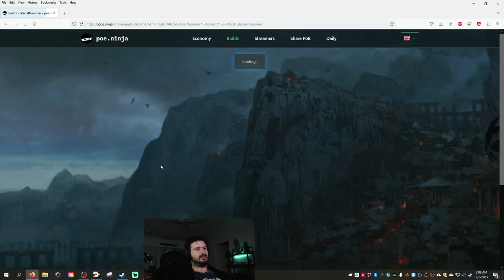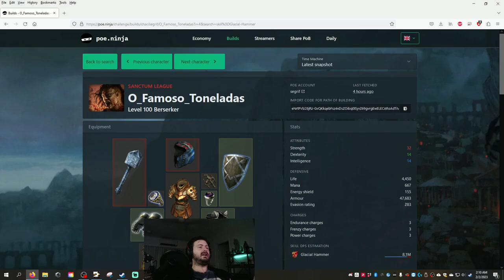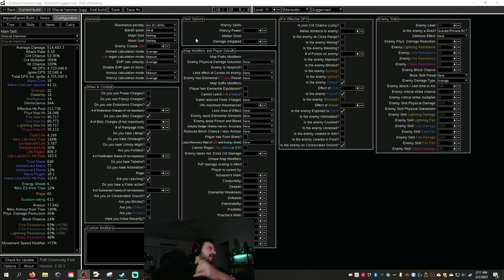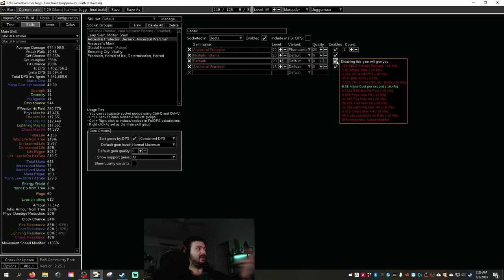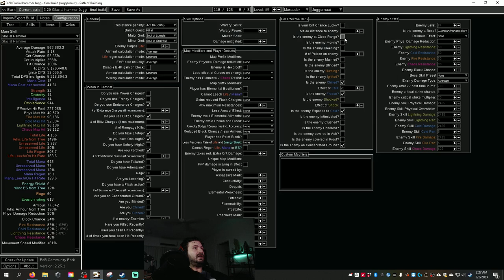MAKING MELEE GREAT AGAIN! | Glacial Hammer Juggernaut (Delve Variation) Build | PoE 3.20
I really want to start focusing on making melee a thing again and this is one of a 3 part set of videos around how we are going to do that will the Jugg/Zerker classes.

Start up cost:
- Crystalized Omniscience = 10 Div
- Cluster Jewels = 9 Div
- Progenisis = 14 Div
- Watcher's Eye = 10 Div

Content it achieved:
- T16+ Alch and Go Mapping
- 450 Depth Delve
- Aul
- Sirus
- Maven
- Can do Cortex
- NO UBERS (not made for Ubering)

In order of video:
0:00 Gameplay
4:22 Introduction
17:15 Mechanics
23:16 Gearing and Progression
28:39 Skill Gem Setup
31:41 Skill Tree (kill al bandits)
36:03 Closing Remarks